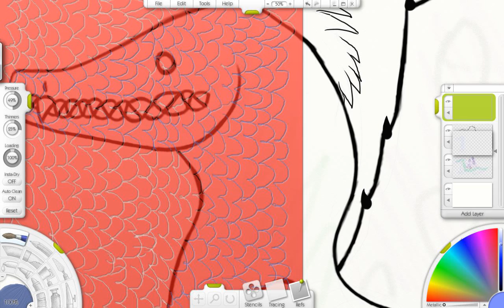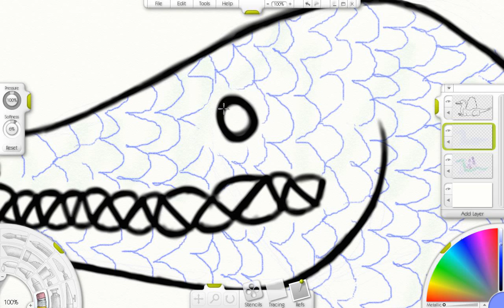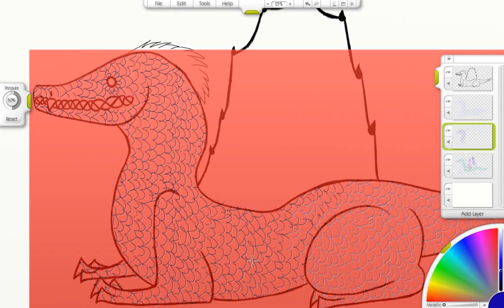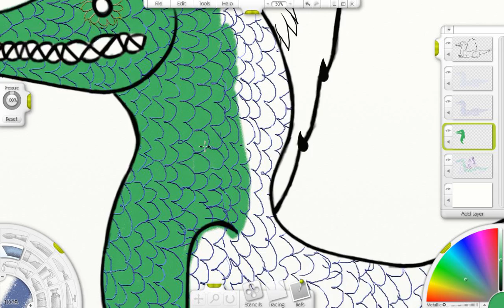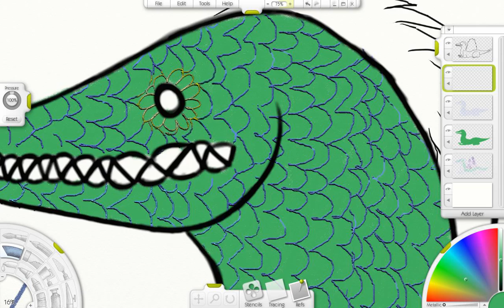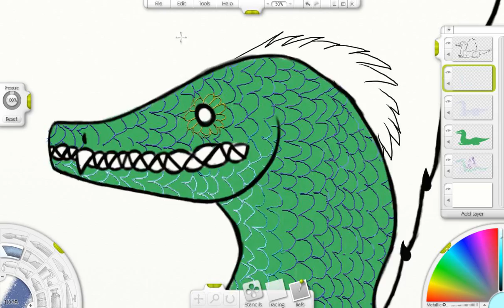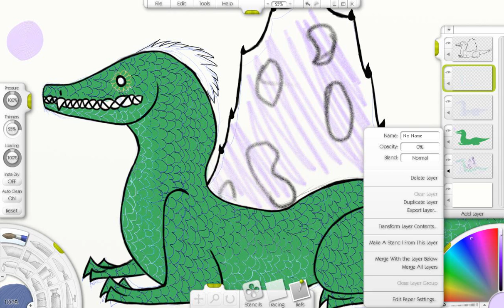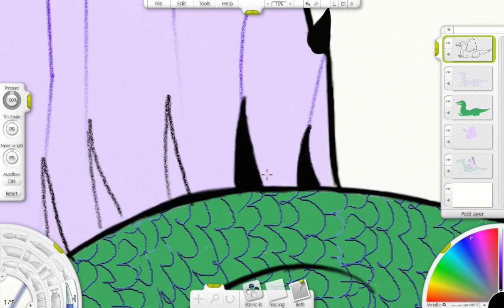ARK: SPINO (REPTILE COLOURING) PART: 2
I WAS IN THE MOOD FOR COLOURING

DRAWN WITH ARTRAGE
NOT FREE

RECORDED WITH LoiLo GAME RECORDER
FREE AND RECORDS ANY TAB

The song is:

Bark by John Deley and the 41 Players

THE MUSIC ISN'T THE BEST BECAUSE COPYRIGHT REALLY SCARES ME AND I DON'T KNOW MUCH ABOUT IT AND THE SONGS I LIKE DOESN'T GO WITH SPEEDPAINTS AND SUCH

MY DEVIANT ART: Karmalikestodraw

For god knows what reason, suddenly YouTube is telling me it doesn't like brackets in the description. Maybe because people put annoying pictures made of brackets and such?

At the end it started acting weird, I think it's because I was running out of memory or something